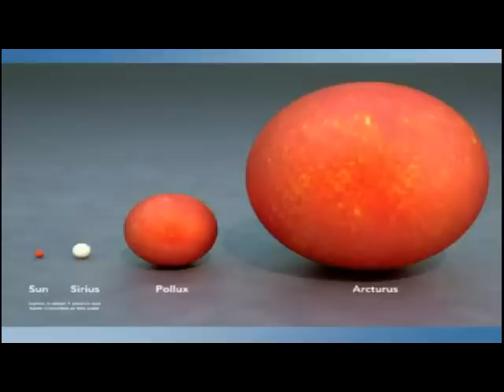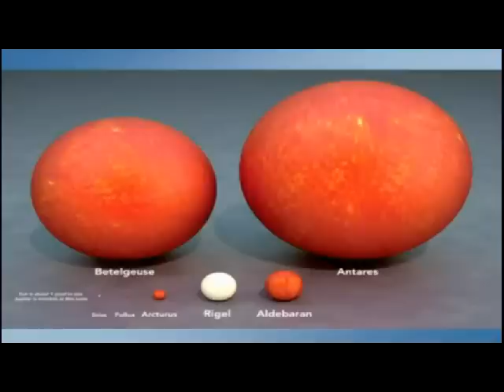Depressed?? Watch this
Here's a clip form RSA Animate - Changing Education Paradigms, a speach by Sir Ken Robinson.
This video clip does not belong to me and claim no copy right to it. If it is your and you want me to take it down just ask me and I will do it.